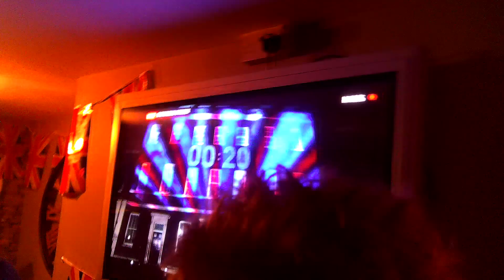Brexit Day 31st Jan 2020 Countdown to Independence day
North Durham and Houghton celebrate the countdown at the New Inn, Four Lane ends,. Guest Speaker Rodney Atkinson brother of (Mr. Bean) Rowan Atkinson